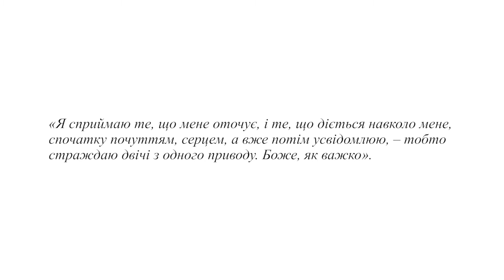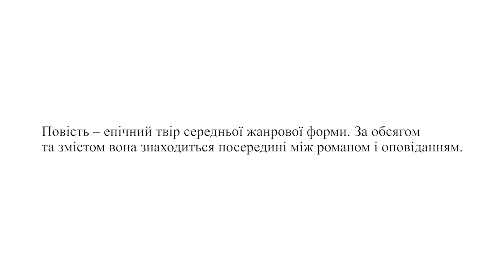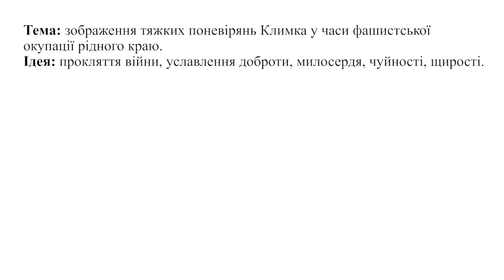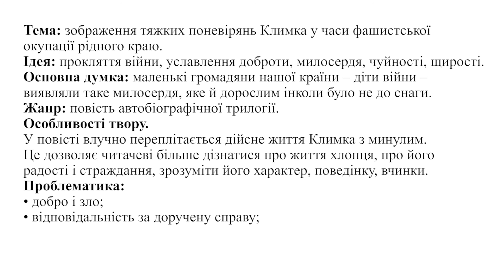Українська література. 7 кл. Урок 25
На даному каналі розміщуються уроки згідно типових навчальних програм, затверджених МОН України. Окрім, звичайних шкільних уроків на каналі розміщуються інші відеоматеріали у рамках широкого впровадження STEAM-освіти у шкільних навчальних закладах.
Не забудьте поділитись посиланням на дане відео зі своїми друзями. Залишайте ваші відгуки, пропозицію, коментарі, в т.ч. і негативні, щоб ми могли врахувати всі побажання і робити наш відеоконтент краще. Коментуємо, пишемо школу, місто, район, область. Хочемо знати в яких населених пунктах УКРАЇНИ нас дивляться. Ну і звісно дивіться інші відео на нашому каналі.